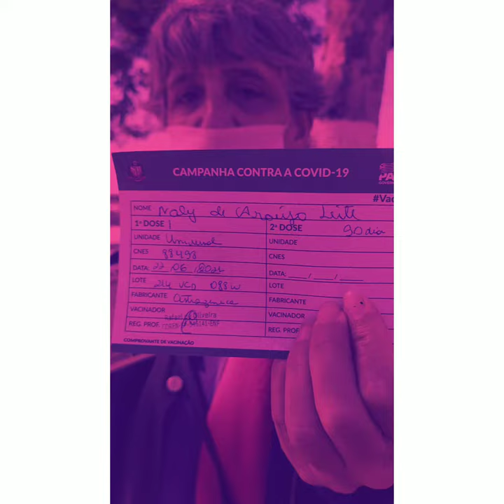Estados tem antecipado doses da vacina,hoje,voltei pra casa s/ a 2 ª dose devido aos 90 dias.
Fui vacinar porque li no canal da Prefeitura que seria vacinação para pessoas da minha faixa etária e não vi restrições quanto a aprazamentos na matéria.
Depois de uma enorme fila no atendimento, fui avisada de que não poderia ser vacinada devido ao aprazamento de 90 dias que não se cumprira.
Deixamos as doações e voltamos para casa.
O jeito é aguardar!
Naly